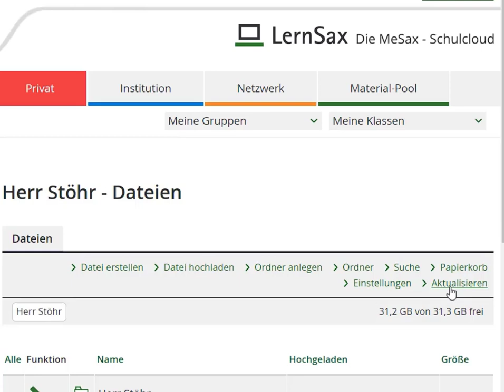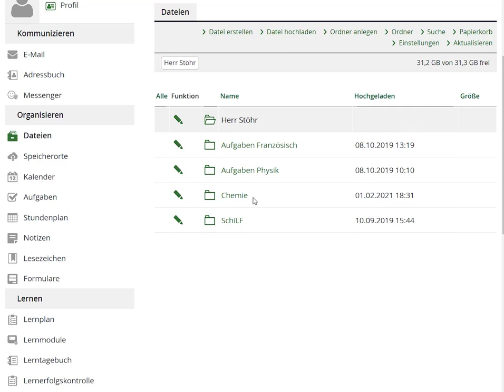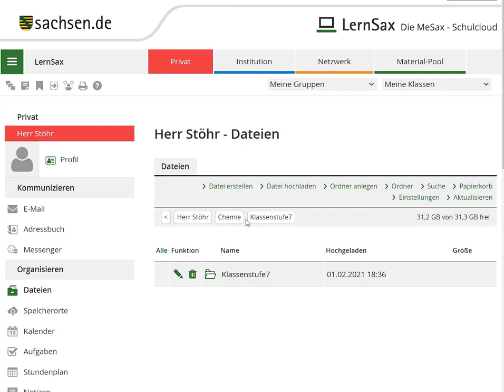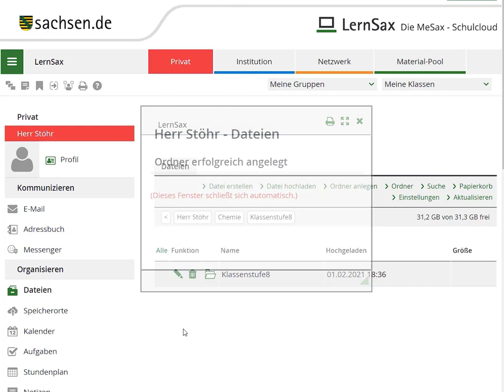Dateiablage Aufgaben Video1a